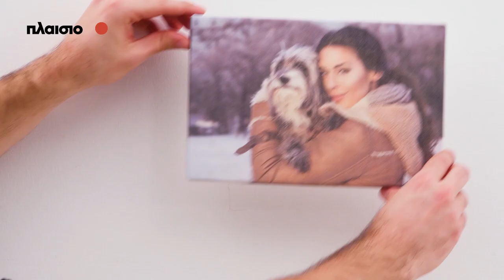Φτιάξε τον δικό σου καμβά με φωτογραφίες! | Πλαίσιο ταλέντο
Κράτησε τις πιο ευτυχισμένες στιγμέςτης ζωής σου για πάντα "ζωντανές"! Δημιούγησε επαγγελματικές εκτυπώσεις πάνω σε καμβά μέσα σε ελάχιστα λεπτά! Χρησιμοποίησε τον Inkjet εκτυπωτή σου και φτιάξε τέλεια δώρα για σένα και τους αγαπημένους σου!